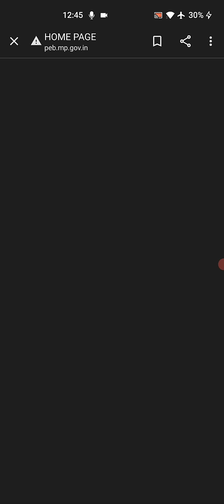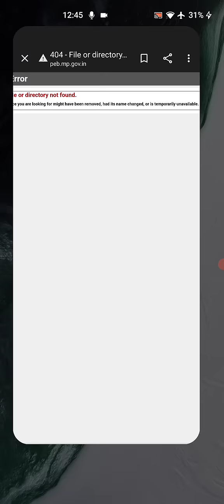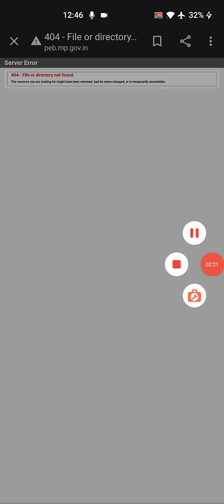मप्र पुलिस रिजल्ट निरस्त।Is Madhya Pradesh Police Result Canceled?|Mp police result 404 error